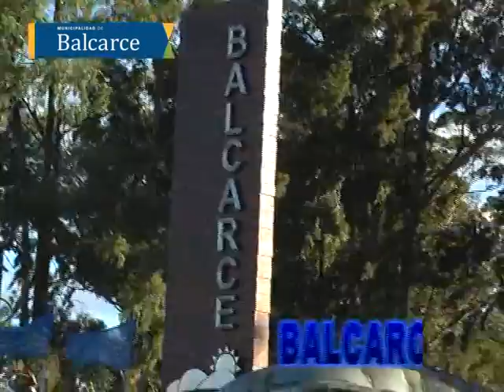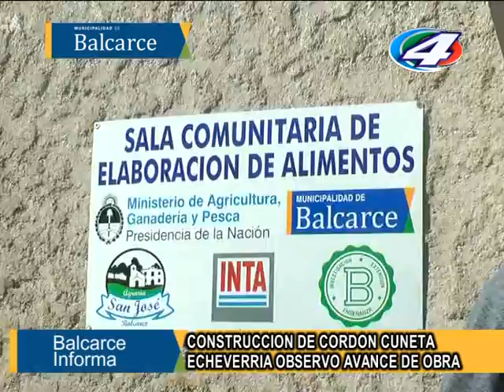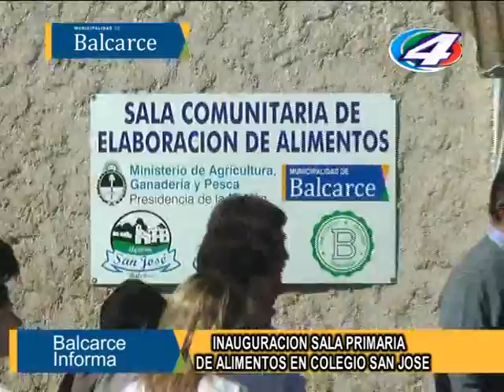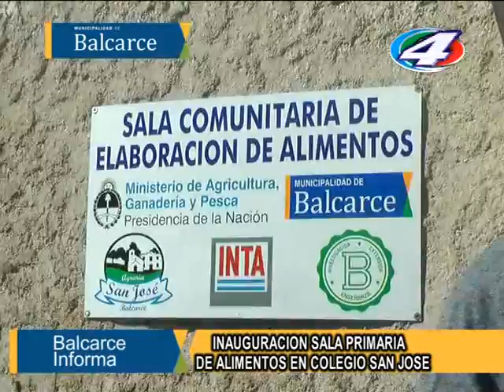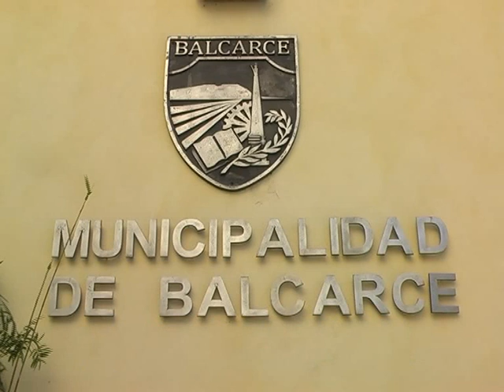BALCARCE INFORMA 24 DE ABRIL DE 2015.-